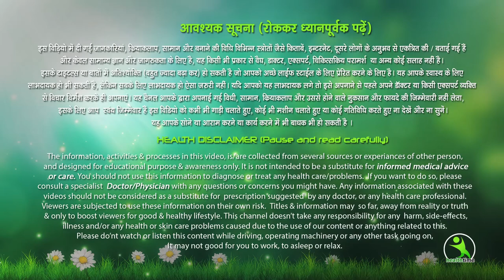हफ्ते में 2 बार प्रयोग किया, बालों की लम्बाई जबरदस्त तरीके से बढ़े, | बालों की नॉनस्टॉप ग्रोथ का आयल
हफ्ते में दो बार प्रयोग किया बालों की लम्बाई जबरदस्त तरीके से बढ़े, | बालों की नॉनस्टॉप ग्रोथ का आयल